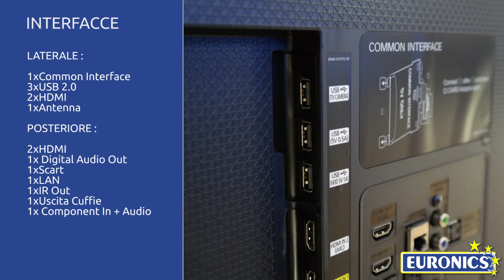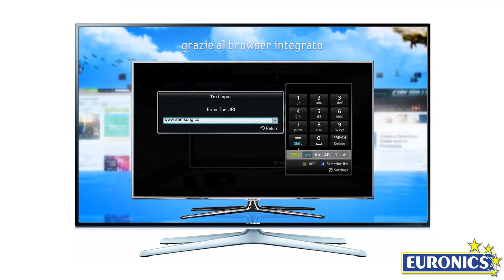Samsung Smart TV LED 3D 40H6200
L'esperienza Smart TV adesso è ancora più semplice e veloce, clear motion rate riduce al minimo le sfocature, scopri una nuova realtà in Full HD, vedi i contenuti del tuo cellulare sul grande schermo del TV in modo facile e veloce.